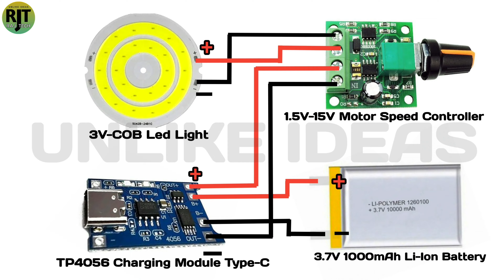how to make rechargeable led emergency light with brightness controller.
HI FRIENDS

ABOUT THESE VIDEOS  -: Rechargeable emergency light with brightness controller, homemade rechargeable emergency light with pvc pipe.

■ MATERIAL REQUIRED -:
1. PVC Pipe.
2. PVC Pipe Sheet.
3. TP4056 Charging Module Type-C.
4. 1.5V-15V DC Motor Speed Regulator.
5. 3.7v 600mAh Li-ion Rechargeable Battery.
6. 3v COB Led light.
7. Motor Winding Paper.
8. Copper wires.
9. Soldering Iron.
10. Spray Paint.

■ TOPIC COVERED  -:
1. pvc pipe rechargeable emergency led light.
2. pvc pipe emergency light.
3. emergency led light making with pvc pipe.
4. how to make rechargeable flashlight.
5. rechargeable flashlight.
6. homemade emergency light .